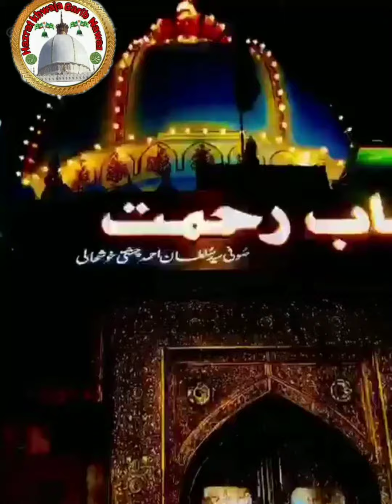khwaja garib nawaz sarkar ka sajra e nasab||video ko zada se zada share kro or channel ko subscribe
Instagram pe bhi follow kro khwaja ji ke chaha ne walo

                            🙏🏻 Shukriya🙏🏻